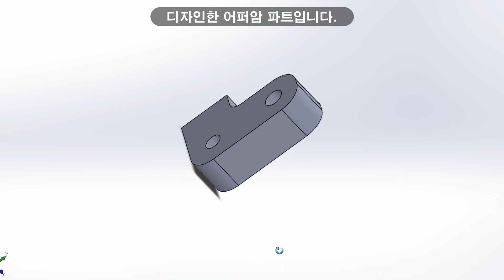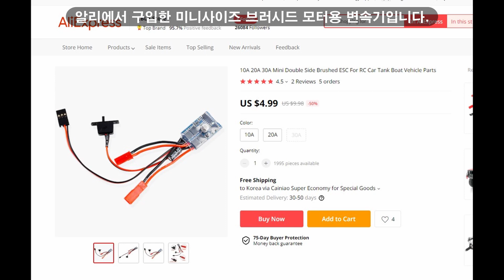How to convert k969 to rwd drift car stage-2(k969 를 rwd 드리프트카로 개조/가변캠버,범용조종기사용)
I showed the process of converting a k969 chassis into an rwd drift car in a simple task in stage 1.
Stage 2 shows the know-how of making an adjustable upper arm and using universal RC parts.
There is no need for CNC machining, but 3D printing is required.
In Stage 3, I will upload a custom chassis and body installation to use the 1/24 plastic model.

Check out How to convert k969 to rwd drift car stage-1(저렴하고 쉽게 k969 를 rwd 드리프트카로 개조하기)

스테이지 1에서는 간단한 작업으로 k969새시를 rwd 드리프트카로 개조하는 과정을 소개하였습니다
스테이지2 에서는 범용 알씨 기자재를 사용하고 캠버각을 조절할 수 있는 조절식 어퍼암을 제작노하우를 공개합니다.
cnc머시닝등의 작업은 필요 없으나 3d프린트 출력이 필요합니다.
3d파일을 원하시는 분은 메일주소를 댓글에 달아주시면 보내드리겠습니다.
다음에 다룰 스테이지 3 에서는 1/24 프라모델을 사용하기 위한 커스텀 새시 제작과 바디 인스톨을 업로드할 예정입니다.